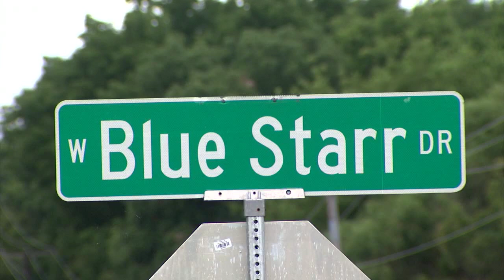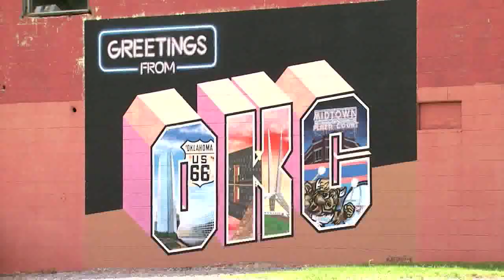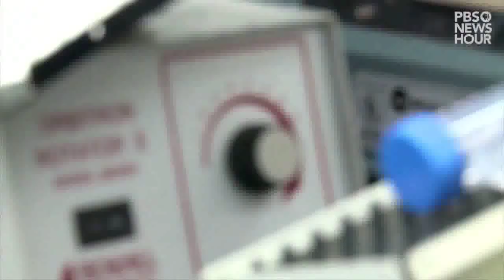Claremore Veteran Center Deaths and Long Term Care Facilities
Ten veterans in the Claremore Veterans Center have died after COVID-19 diagnoses. Decisive action is taken by the Department of Veteran Affairs.

Other civilian long-term care facilities have been, in some cases, open to visitors for a month.